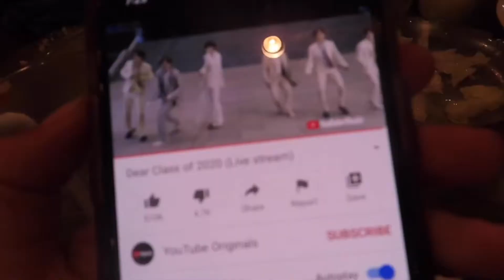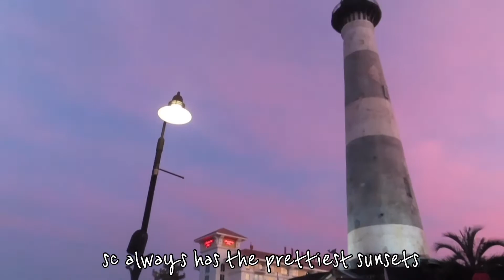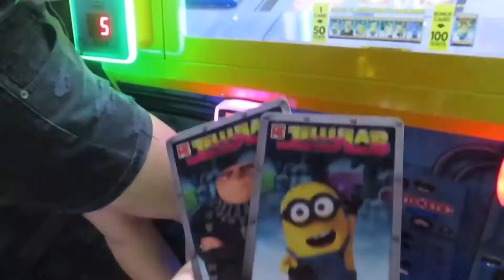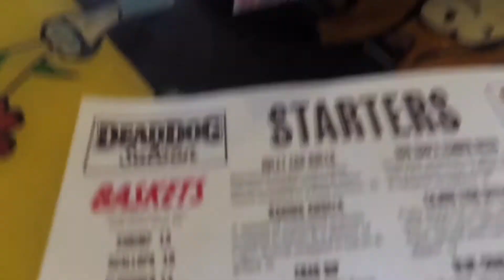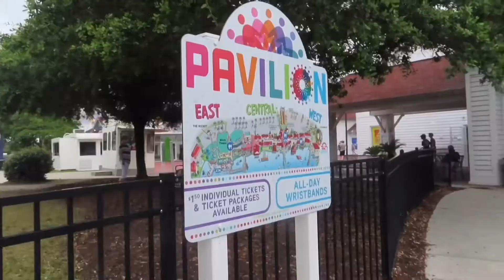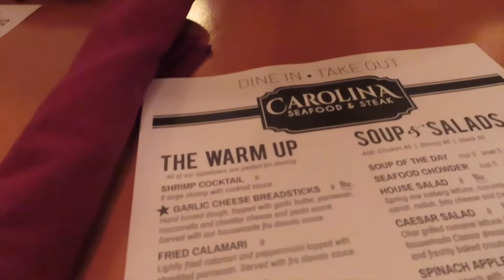✧･ﾟ: *✧･ﾟ:* Myrtle Beach Adventures During a Pandemic | ♡ vacation vlog ep. 2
hi! music is by surfaces! palm trees! a bop. everything by them is a bop!
btw! we all got tested for COVID-19 when we got home. No one developed symptoms and we were all tested negative! We're actually going to get antibody tested soon because we believe we had it back in February!! wtf!! wack!!